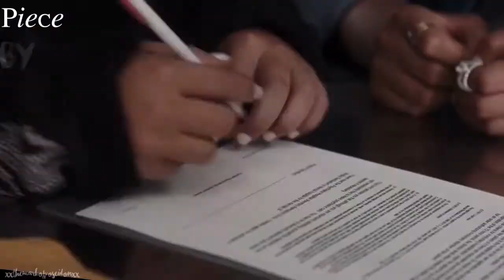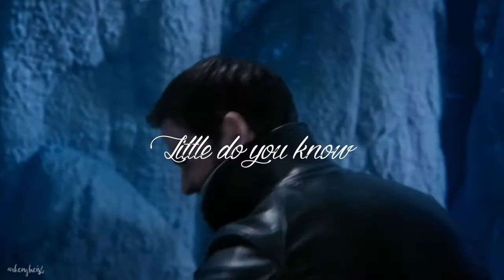happy birthday ali [reuploaded].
Because I am an idiot and deleted this video dedicated to the most amazing person on the planet, re-uploading it only seems fair. especially since all she has done for me and everyone in involved. Ali, this Collab is for you, the most kind, flexible, and generous person I've met.

Part 1: mine - Harry and Hermione
Part 2: mine - Emily and Allison
Part 3: Sus - Stiles and Lydia
Part 4: Sus - Kol and Davia
Part 5: Rox - Hook and Emma
Part 6: Sabina - Damon and Elena
Part 7: Rox - Gale and Katniss
Part 8: Rox - Simon and Izzy
Part 9: Sabina - Elijah and Halely

Song: Little Did You Know
Fandoms: HP, PLL, TW, TO, TVD, OUAT, THG, Divergent, Shadowhunters.
Coloring: none